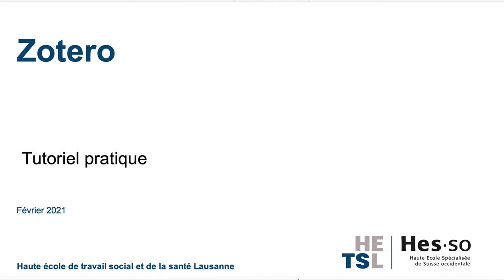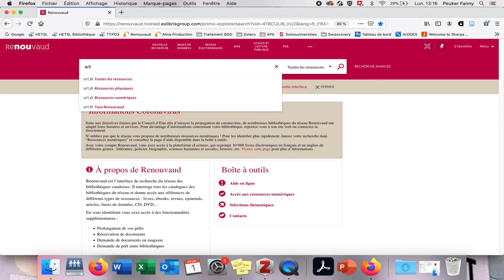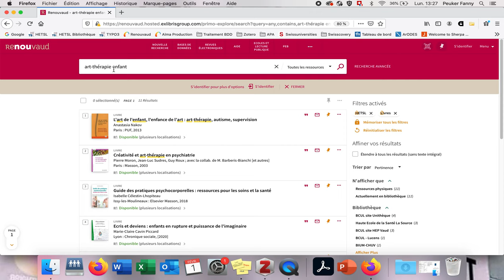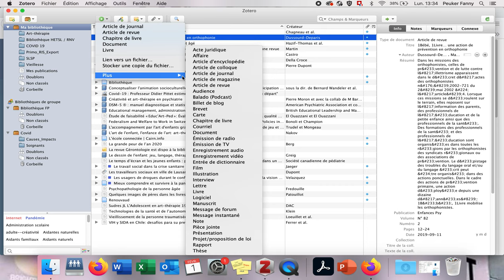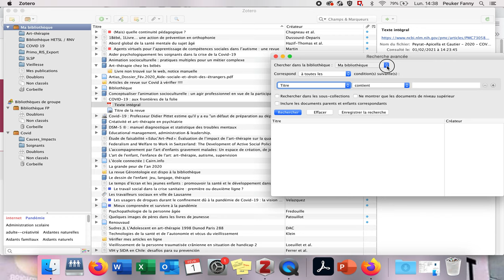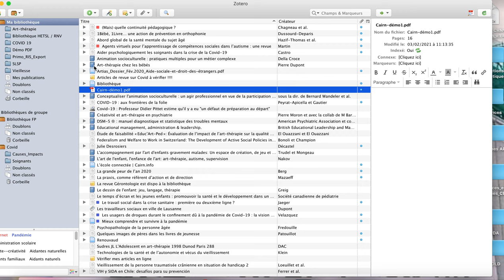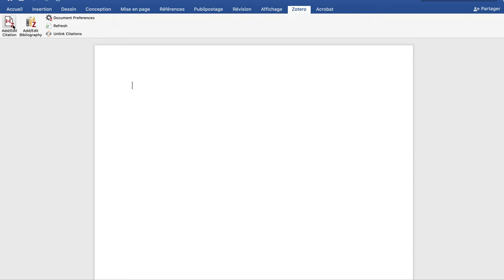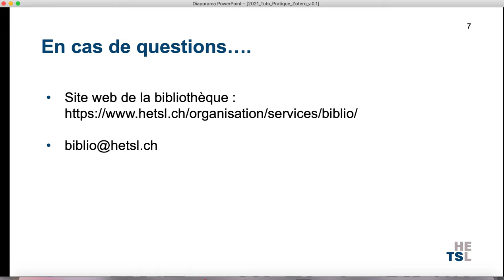Bibliothèque HETSL - Zotero - Tutoriel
0:00 Sommaire
0:21 Interface
21:11 Gérer les PDF
28:01 Citations
28:19 Liste de références